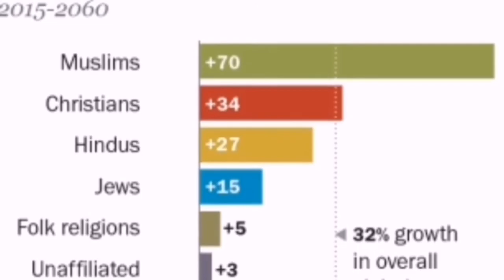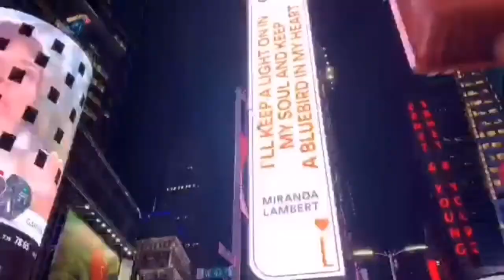ইসলাম হবে বিশ্বের শীর্ষ ধর্ম | মার্কিন গবেষণা | The Rise of Islam | Europe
Raise of Islam in the world
Raise of Islam in Europe

Voice: Parosh Saifullah ♥
Thumbanail : Mahmud Arko ♥

√If you find any inappropriate use of your copyrighted material in this video; please contact with us.